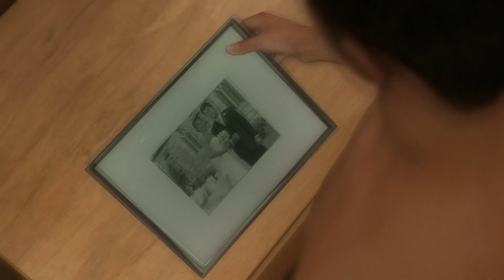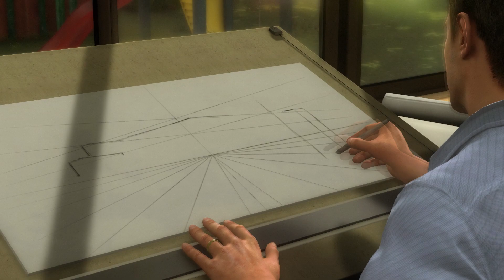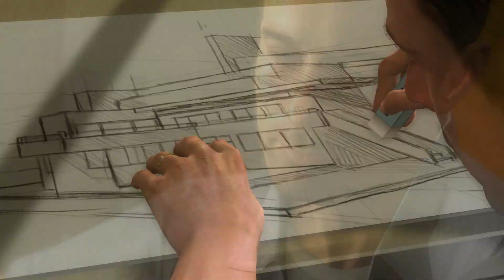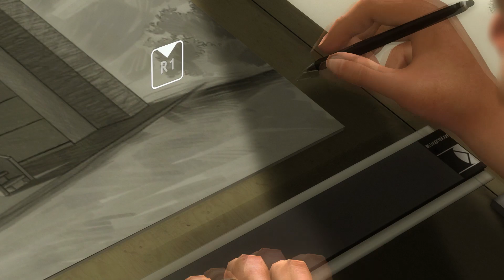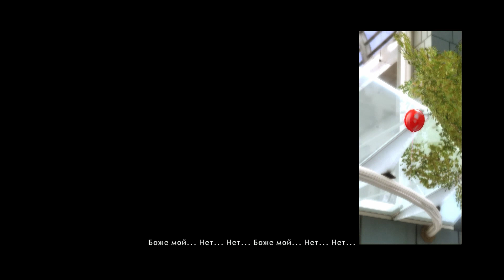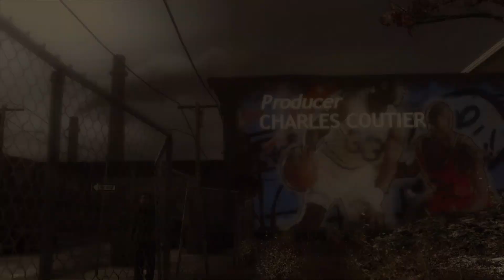Heavy Rain - Серия 1 (Прохождение на русском, 1080p, 30fps)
Начинаем прохождение Heary Rain. Нас ждет эпичная история в формате интерактивного кино. Серии будут выходить в формфакторе сериала.
В этой серии - счастливая семья и ужасное горе.